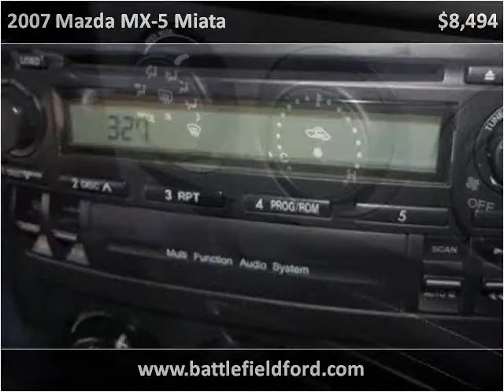2007 Mazda MX-5 Miata Used Cars Manassas VA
This 2007 Mazda MX-5 Miata is available from Battlefield Ford Manassas.